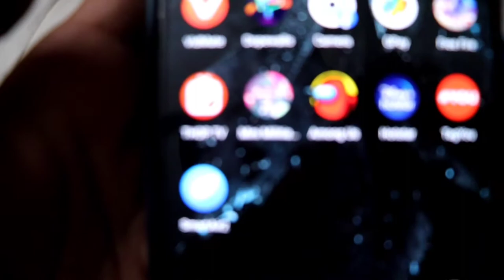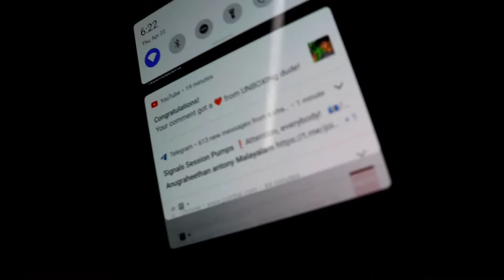ഒരു ചെറിയ നോബുതുറ 😍 Video 😋 | F. Muhammed Althaf Techy Vlogs